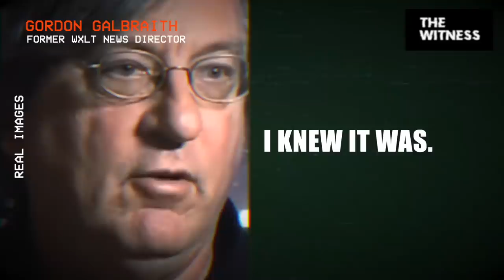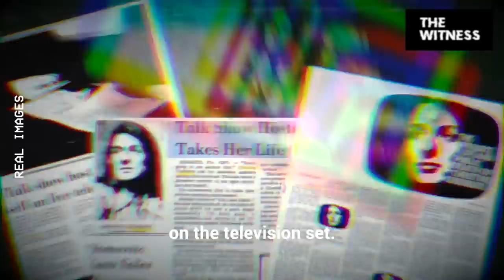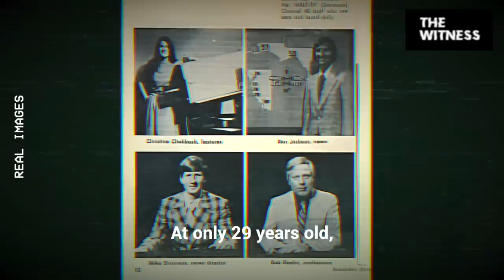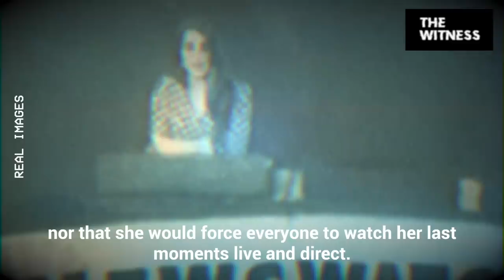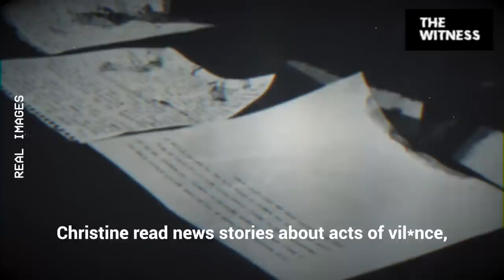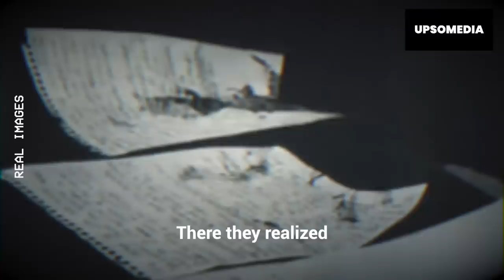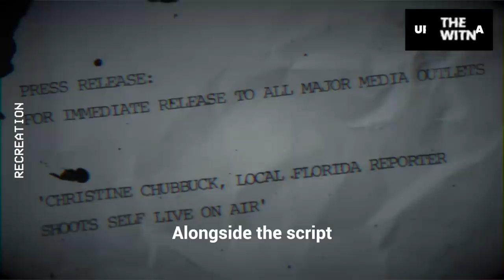The last minutes of the reporter who ended her life live on the air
One of the most prominent reporters in the United States decided to end her life on July 15, 1974 on live television while she was giving the news on her program. Her last words were very shocking and reflected the harsh reality and the dark world of a person when the cameras are turned off. These are the last moments of Christine Chubbuck's life.